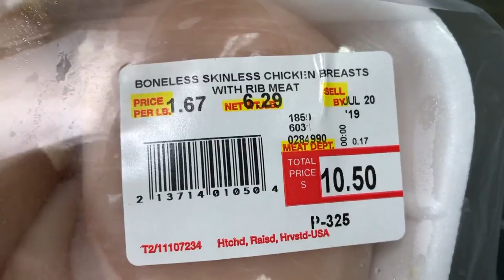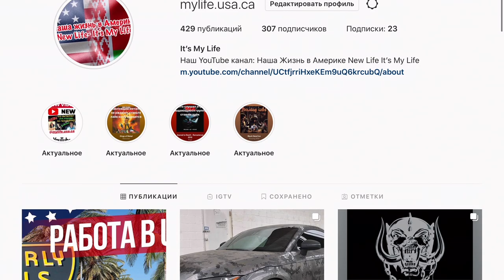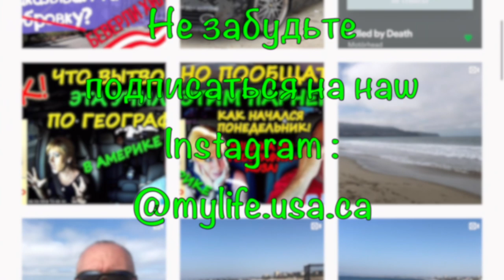Sam’s Club - наш магазин в США. Сколько тратит семья на еду в Америке? Продукты в США.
Поход в магазин в Америке, да где угодно, должен быть с планом. Или будет так: зашли за курицей, а купили всё что надо 😂